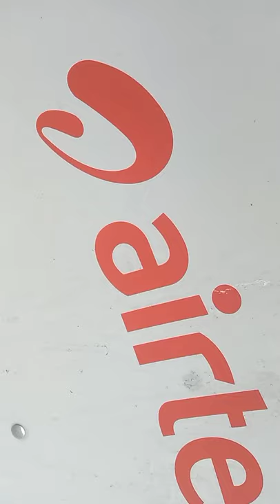All dish cable wire joint | dish ka तार कैसे जोडे | RG6wire connection ✔✔✔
# dish ka tar Kaise jode